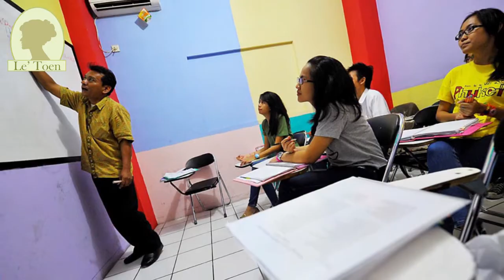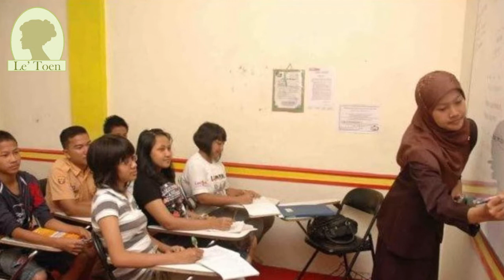Usaha Jangka Pendek Yang Menguntungkan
Biasanya usaha jangka pendek umur usahanya antara 1-2 bulan atau lebih dikenal dengan sebutan bisnis musiman. Tapi usaha jangka pendek apa saja yang bisa memberikan keuntungan? Simak ide usaha jangka pendek berikut ini.

Usaha Kursus Atau Bimbel
Usaha jangka pendek yang menguntungkan adalah Kursus atau Bimbingan Belajar (Bimbel). Namun walaupun cukup menguntungkan, ada beberapa momen khusus di mana usaha ini memiliki permintaan yang cukup tinggi. Dan jika anda membuka usaha ini pada momen tersebut, anda pun bisa mendapatkan keuntungan yang lebih besar pula. Salah satu momen tersebut adalah pada saat UTS atau UAS anak sekolah dasar.Usaha kursus atau bimbel termasuk jenis usaha yang bergerak dibidang pendidikan dan memiliki ciri-ciri usaha potensial untuk dijalankan. Pasalnya, semua orang membutuhkan pendidikan bahkan terkadang banyak pula murid sekolah dasar yang tidak percaya diri dalam menghadapi ujian sekolah sehingga sangat membutuhkan usaha jenis ini. Namun, walaupun seperti itu, dibutuhkan keahlian khusus yang mengerti tentang cara mendidik serta ilmu-ilmu dasar yang dibutuhkan peserta ajar.

Industri Kreatif
Industri kreatif adalah jenis usaha yang sedang banyak berkembang saat ini. Bahkan para pelaku usaha inipun semakin banyak. Pasalnya usaha ini menciptakan produk-produk unik dan sangat bermanfaat bahkan memiliki keindahan tersendiri jika dibandingkan produk-produk lainnya. Inilah yang menjadikan terkadang produk yang berasal dari industri kreatif memiliki harga yang cukup tinggi.Industri kreatif merupakan usaha yang memiliki fungsi produksi jangka pendek karena untuk menciptakan sebuah produk tidak membutuhkan waktu yang cukup lama dan bahkan untuk menjualnya pun cepat karena permintaannya cukup tinggi dipasar.

Membuka Kios Sayur
Sayur adalah bahan makanan yang dibutuhkan selain nasi. Hal ini karena sayur memiliki kandungan yang sangat berguna untuk tubuh yang tidak dimiliki oleh bahan makanan lainnya. Selain itu, mengkonsumsi sayur secara teratur dapat menjaga kekebalan tubuh sehingga anda terhindar dari serangan berbagai penyakit.Usaha lain yang bisa anda jadikan sambilan saat menjual sayur adalah menjual kelapa tua. Cara bisnis kelapa tua inipun termasuk mudah dan bisa diaplikasikan secara langsung. Permintaan kelapa tua yang cukup tinggi dapat menjadi peluang usaha bagi anda yang tidak boleh anda lewatkan karena cukup menguntungkan.

Jual Sarapan
Menjual makanan untuk sarapan adalah contoh usaha jangka pendek yang menguntungkan yang pertama. Sesuai dengan jenisnya, usaha jangka pendek adalah jenis usaha yang perputaran uangnya cepat dan termasuk bisnis kuliner modal kecil.Di jaman serba cepat seperti sekarang ini, makanan instant sudah menjadi salah satu jenis makanan yang banyak dicari karena dinilai efisien terutama oleh karyawan kantoran di kota-kota besar. Pasalnya, kemacetan serta pekerjaan yang mengikat menjadikan aktivitas mereka lebih terbatas pada pagi hari.Jika anda ingin menjual makanan sarapan, ada beberapa jenis makanan yang bisa anda coba jual. Seperti misalnya aneka gorengan, kue-kue basah, ataupun makanan berat seperti nasi uduk, ketoprak, ataupun bisnis repacking snack.